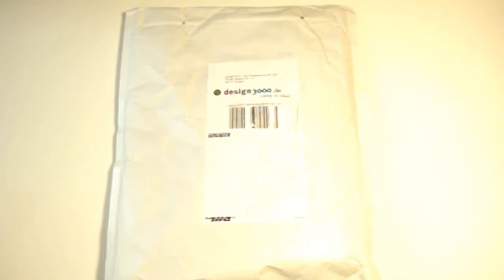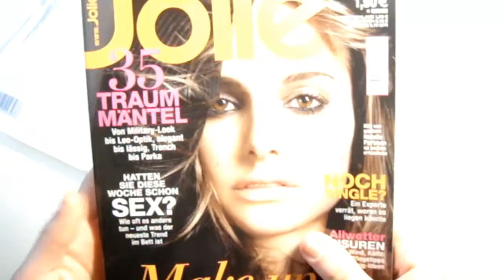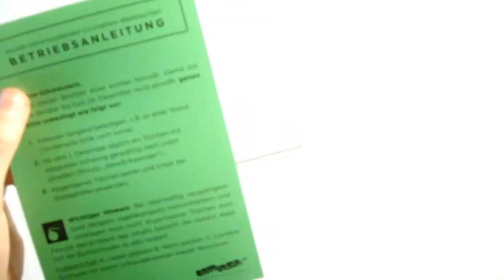Es wird Weihnachten !!! design3000.de